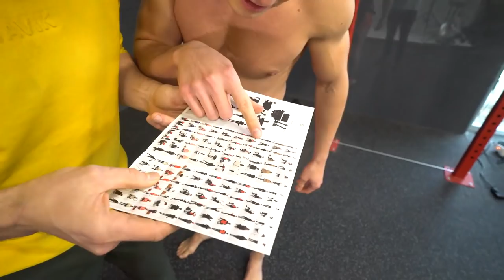Wearable Chair Pants - MoveU Product Review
PRODUCT REVIEW TIME! Mike and Andrew test out just about every possible use of the "Wearable Chair-mini," a 2.2-pound contraption that you can sit on anywhere.

Are Chair Pants the best pants of all time?

Did you know we have an online program?! The MoveU Program has helped thousands of people around the world!